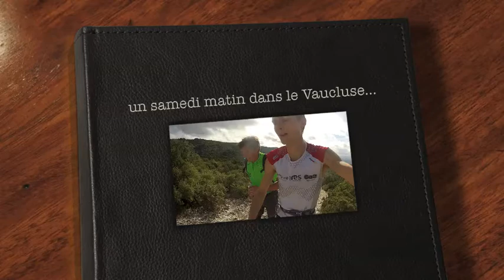sortie Vaucluse en novembre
un samedi matin, derière la maison, début novembre, avec Guillaume Le Normand